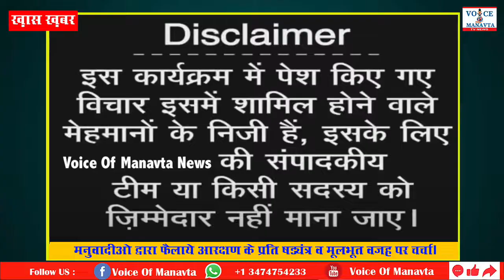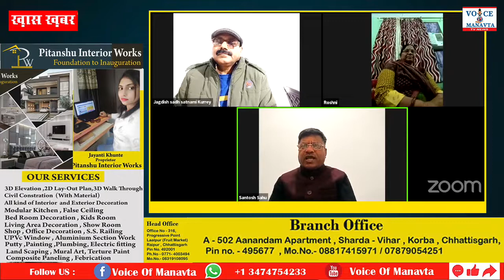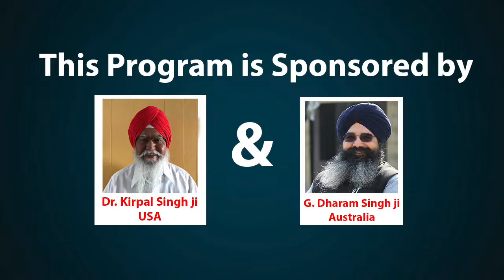आरक्षण को लेकर डॉ आंबेडकर को कोसने वालों को मुंहतोड़ जवाब | Jagdish Kurrey, VOM tv News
A befitting reply to those who cursed Dr Ambedkar for reservation